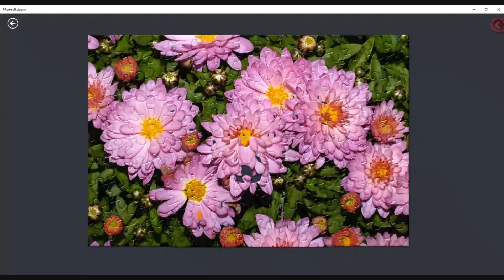Chrysanthemum Indium - 150 Piece Jigsaw Puzzle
Chrysanthemum Indium - 150 Piece Jigsaw Puzzle - Autumn Collection